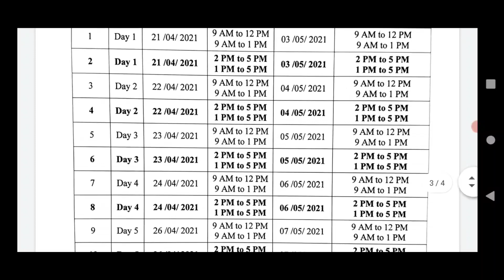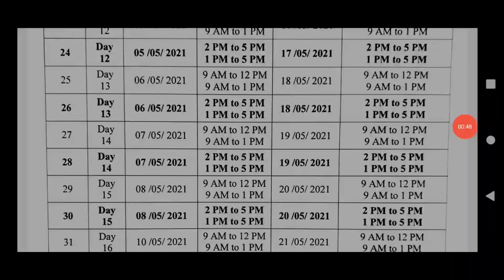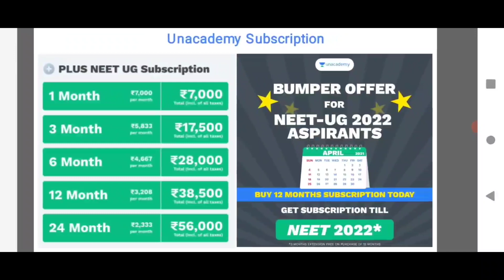DIPLOMA UPDATE: APRIL 16 2021(EXAM POSTPONED)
Use code TAKEITSMART to enroll for FREE.